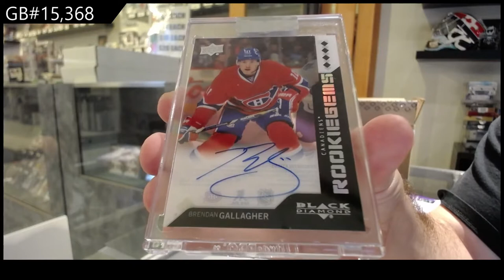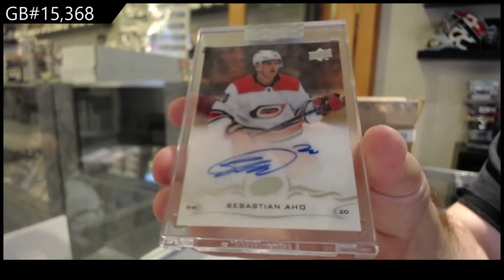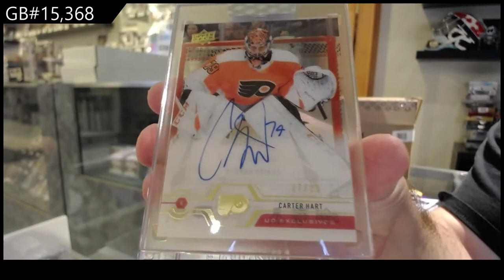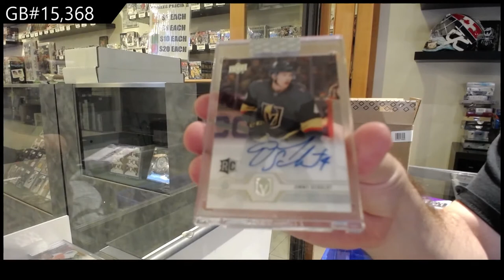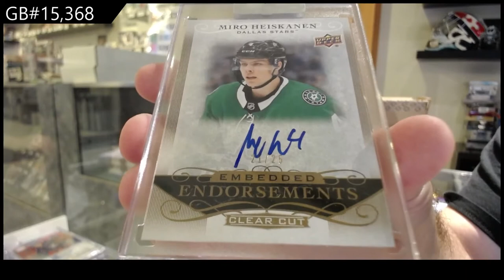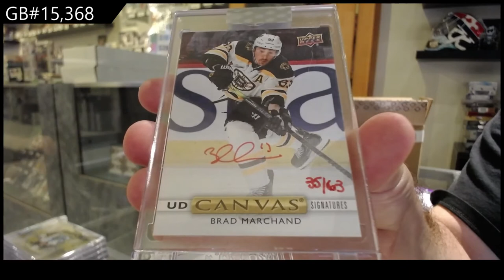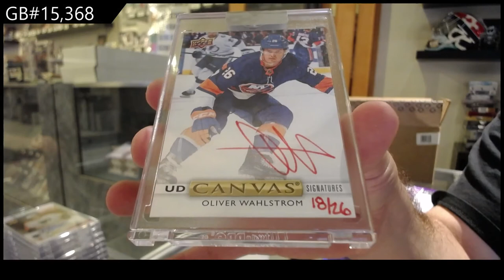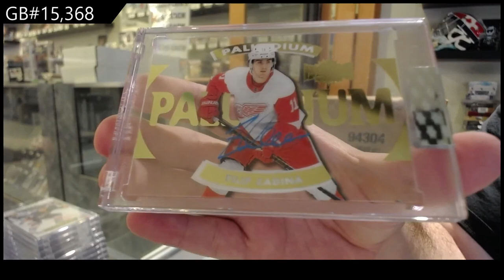19-20 Upper Deck Clear Cut Hockey 15 Box Case Break - C&C GB #15,368